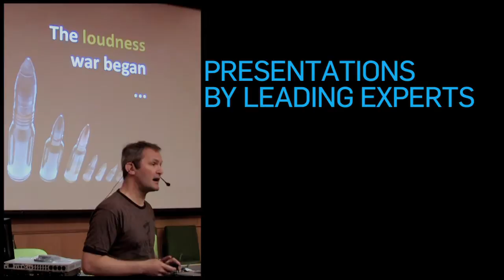Rome Calling Recap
TC Electronic has gathered some of the industry's most influential speakers in order to cover, from a multitude of angles, the radical changes now taking place in production and distribution of broadcast, film and music as a consequence of the new ITU and EBU standards and recommendations. The presentations focus strictly on practice, theory and technology rather than specific products.